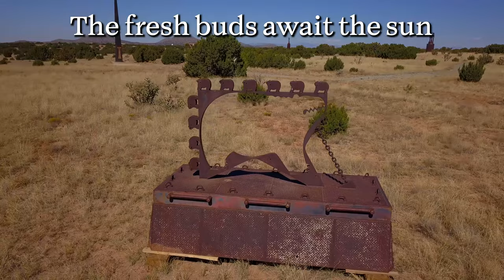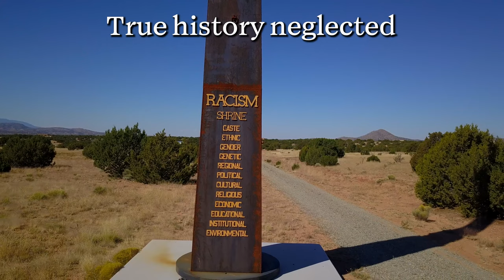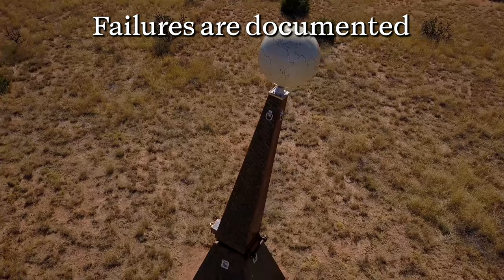WALKABOUT AT HAOZOUS PLACE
Allan Houser Sculpture Garden at Haozous Place in Santa Fe, NM, has been expanded to include a WALKABOUT of outdoor steel sculptures. Haozous Place is located at #26 Haozous Road.